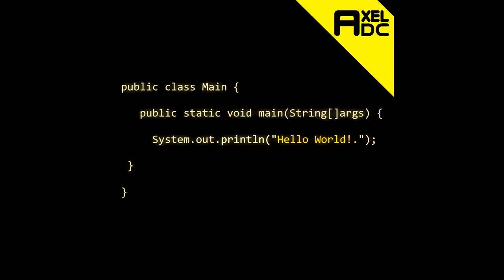Hello World!.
Quieres usarla? Claro! solo pon los siguientes créditos en la descripción de tu video:
Canción: Hello World!.